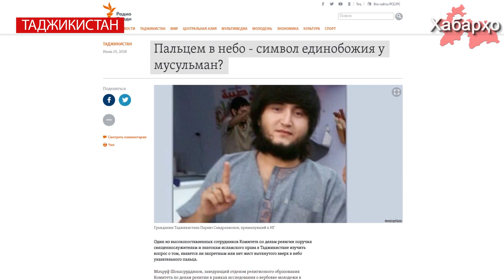В Таджикистане намерены запретить поднимать указательный палец вверх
В ближайшее время, в Таджикистане запретят жест вытянутого вверх указательного пальца. Комитет по делам религии поручил правительственным имам-хатыбам исследовать данный жест.